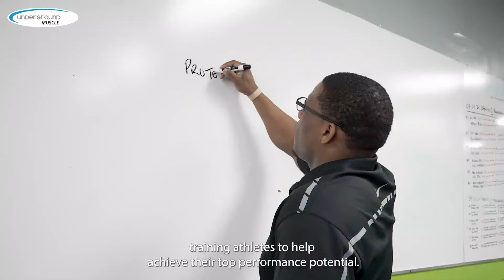Underground Muscle LLC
We offer dynamic personal training that is educational, productive & most importantly safe. We incorporate resistance training, balance training, cardio workouts, plyometrics, core training, functional fitness & flexibility.